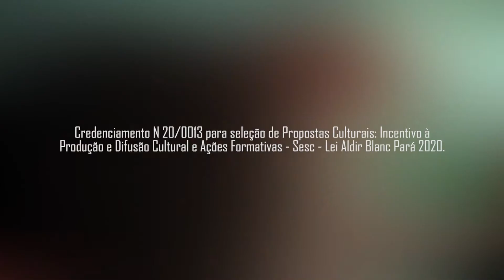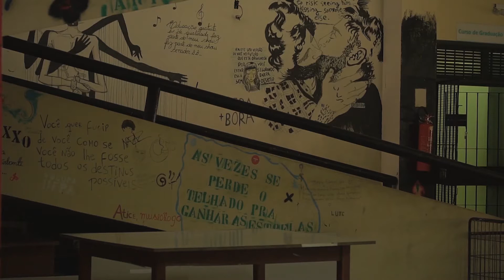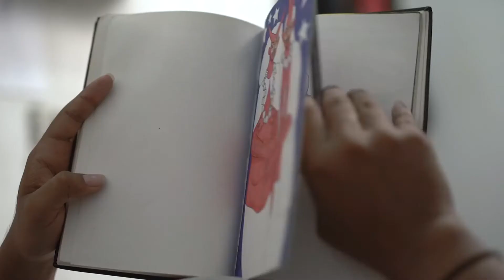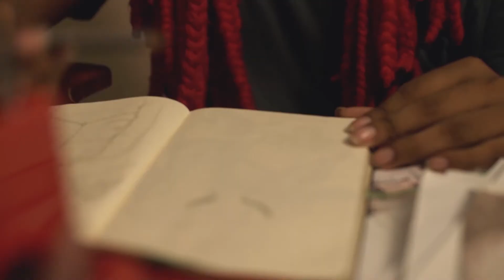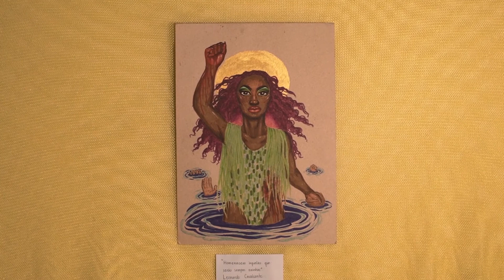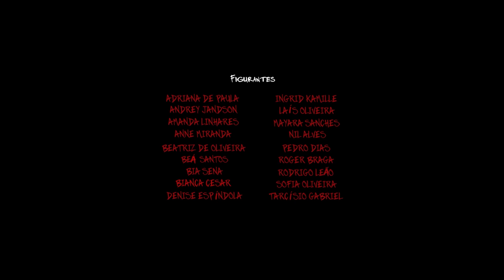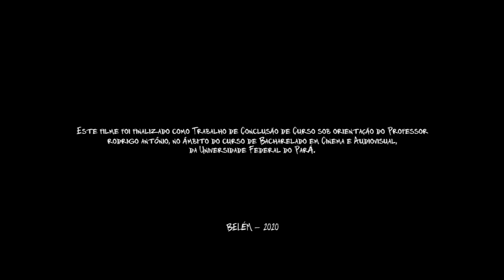Traçados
Traçados é o primeiro curta-metragem de ficção de Rudyeri Ribeiro e produzido como parte integrante de seu trabalho de conclusão de curso para o Bacharelado em Cinema e Audiovisual pela Universidade Federal do Pará. O curta, uma história sobre afeto e arte enquanto ferramentas de resistência, desde o seu lançamento em exibição online pelo CIndie Festival em setembro de 2020, teve uma participação expressiva em festivais por todo o Brasil, sendo selecionado para mais de 10 mostras e festivais de norte a sul, incluindo o alagoano Circuito Penedo de Cinema, o gaúcho Festival Santa Cruz de Cinema e a mineira Mostra de Cinema de Tiradentes. O curta também foi agraciado com uma Menção Honrosa no festival carioca Visões Periféricas e saiu da segunda edição do paraense Festival de Cinema Negro Zélia Amador de Deus com o prêmio “Melhor Curta-Metragem da Região Amazônica”. Traçados também compôs também a 16ª Mostra Internacional de Cinema Negro representando o curso de Cinema e Audiovisual da UFPA, que foi homenageado por seus 10 anos.

Indicação: 16 anos

FICHA TÉCNICA
Título: Traçados
Gênero: Drama
Duração: 23 minutos
Ano: 2020
Sinopse: Às vésperas de sua primeira exposição, Leo tenta descobrir a melhor forma de expressar tanto sua arte quanto quem é.

Equipe
Direção e Roteiro: Rudyeri Ribeiro
Assistente de Direção: Maurício Moraes
Produção: Luísa Elis
Assistente de Prod: Denise Espíndola
Som Direto: Michael Barra
Direção de Fotografia: Felipe Cordeiro
Assistente de Foto: Beatriz Oliveira
Direção de Arte: Brito & Adriana de Paula
Assistente de Arte: Bia Sena
Figurino: Theus
Assistente de Figurino: Nil Alves
Maquiagem: Anna Clara Andrade
Trilha sonora: Daniel Magno
Casting/Preparação de Elenco: Tarsila França
Montagem: Rudyeri Ribeiro
Colorização: Felipe Cordeiro
Edição de Som e Mixagem de Som: Diego dos Prazeres, Maurício Moraes